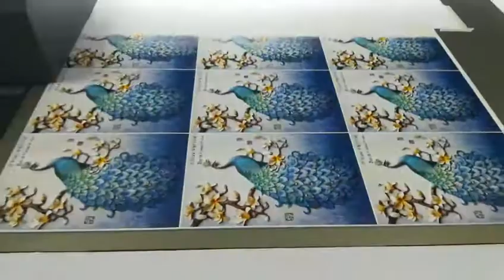NTEK YC2513L uv flatbed printer with RICOH G5 Printheads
This is Nancy from Jinan Yingcai Digital Technology Co.,Ltd China, We are professional uv flatbed printer manufacture for ten years.

Could you please tell me what material do you want to print? What size for machine? so that i can recommend the machine which is suitable for you.

About machine size, we have following size:

200cm*300cm

250cm*130cm

130cm*130cm

100cm*160cm

60cm*90cm

And the size of machine can be customized to according to your need.

Our UV Flatbed Printer has widely used for print on glass, ceramic tile, PVC ceiling, aluminum plastic board, wood, MDF board, Metal and acrylic etc.

By the way, could you please tell me your email/Wechat/whatsapp? so that i can send the details and printing video to you for your reference.

It will be appreciated to receive your reply.

Best Regards,

Nancy

Skype:Nancy-YCSM

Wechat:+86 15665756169